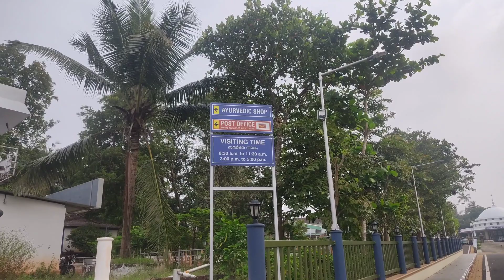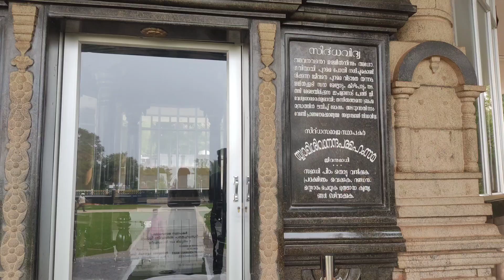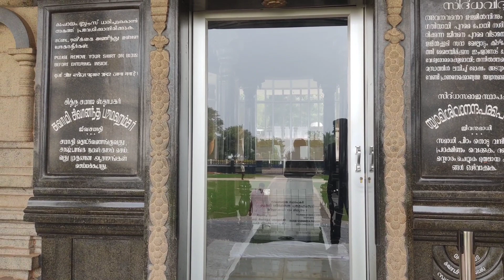കേരളത്തിലെ ഒരേ ഒരു നഗ്ന സമൂഹം 😳sidhasramam vadakara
Hello guyz
Hope you all are safe and happy
On my channel, you will find travel stories, food vlog, dance and loads of fun. I love sharing happy moments and experiences with you  that I have experienced and learned over the years